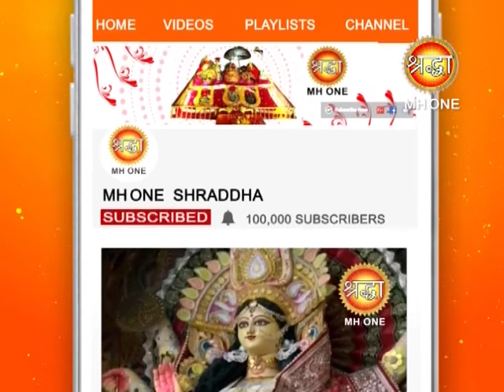मां अम्बे को प्रशन करने के लिए करें इस विधि से पूजा